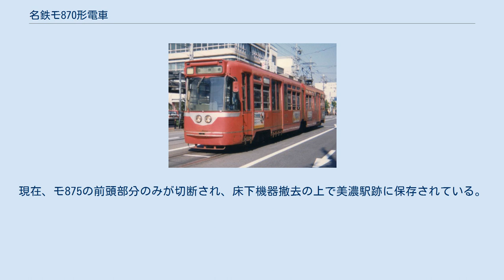名鉄モ870形電車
札幌市交通局A830形電車 」 名鉄モ870形電車 名鉄モ870形電車（めいてつモ870がたでんしゃ）は、名古屋鉄道（名鉄）が札幌市交通局（札幌市電）から1976年（昭和51年）に購入した路面電車である。
札幌市営時代に鉄道友の会ローレル賞を受賞。
 2両固定編成で、2車体の間を中間台車でつなぐ連接車。
1965年（昭和40年）に日本車輌製造東京支店と東急車輛製造で6編成12両が製造された。
基本的な車体構造は元形式の札幌市交通局A830形電車の項目を参照。
愛称は「どさんこ」。
 札幌市電には多数の連接車、連結車が在籍していたが、地下鉄の開業に伴う利用客の減少と相次ぐ路線の廃止により、輸送力過剰であるとして1970年代後半より順次使用休止となっていた。
同時期、名鉄は岐阜市の美濃町線の輸送改善のために輸送力の大きい車両を必要としており、双方の利益が一致したことから1976年（昭和51年）に新造最新形式のA830形のうち、東急車輛製の3編成（A837-A838 - A841-A842）を購入することとし、モ871-モ872 - モ875-モ876となった。
ちなみに、残る日本車輌製造製の3編成（A831-A832 - A835-A836）は札幌に残留し、1984年（昭和59年）まで長期留置された後、解体処分されている。
 寒冷地の北海道と暖地の岐阜との気候の違いから、1978年（昭和53年）までに戸袋窓を除いた側面窓が開閉式へと改造され、各扉には折りたたみ式のステップが追加され、安全地帯の無い停留所での乗降にも対応した。
車体色もベージュと緑から名鉄のコーポレートカラーであるスカーレット1色へと変更されたが、それ以外の車体、制御・制動系などに大きな変更点はなく就役した。
 名鉄ではラッシュ時の混雑解消に効果があったものの、電装品が600 V専用であったことから架線電圧1,500 Vの各務原線への入線ができず、使用に制限があった。
このことから両方に対応する「複電圧車」の880形が1980年（昭和55年）から投入され、車両数に余裕ができるとモ870形は余剰気味となり、1988年（昭和63年）にモ871-モ872の1編成が廃車された。
 残った2編成はその後も大きな変化はなく使用され続けたが、1990年代に入って冷房車が一般的になり、冷房を搭載していなかったモ870形についても1996年（平成8年） - 1997年（平成9年）にかけて屋根上に三菱電機製の冷房装置を搭載する改造が行われた。
この際、内開式の側上窓の廃止、側窓と扉の小型化による側面開口部縮小、一部側窓の固定化、側面飾り帯撤去、パンタグラフ形状の変更（Z形 → 菱形）、行先表示器の大型1個化と電動化、既存の尾灯の位置変更（若干下に）と名鉄標準部品化、前面窓下への尾灯増設、標準的な大きさの腰掛背もたれと横引きカーテンの新設（札幌時代にはきちんとした背もたれは無かった）、といった車体更新がなされた。
これにより、札幌市電時代の側面形状は完全に失われた。
なお、2編成の間では改造後の窓配置が少し異なっていた。
 さらに2000年（平成12年）には、輸送効率化のため、各務原線と田神線へ乗り入れできるように機器の1,500 V対応化とワンマン運転対応化工事がなされた。
外観の変化としては屋根上に抵抗器が搭載され、運転台右側直後に客扉を増設して計4扉 となり、前面の前照灯と左下尾灯との間に乗降表示機が設置された。
 複電圧車となり、運用範囲の広がったモ870形であったが、2005年（平成17年）4月の岐阜600 V電化線区（美濃町線・田神線・岐阜市内線・揖斐線）全廃に伴い運用を離脱。
車齢の高さや数の少なさ、連接車という特殊性から引き取り手は現れず、2006年（平成18年）2月に廃車・解体処分された。
現在、モ875の前頭部分のみが切断され、床下機器撤去の上で美濃駅跡に保存されている。
 晩年のデータを示す。